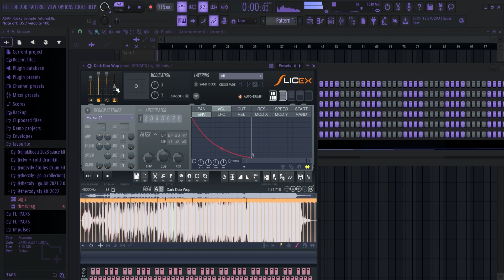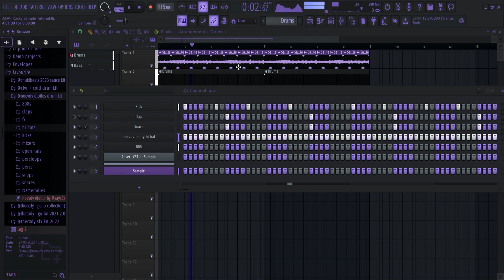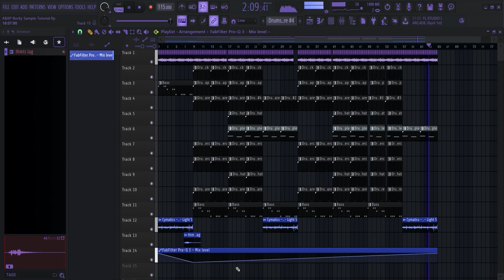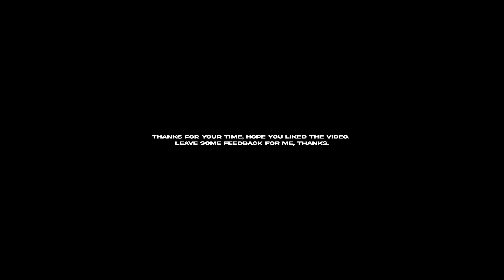making beat in the style of Clams Casino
PROCESS OF MAKING is a series where I outline what steps I take to create a beat in a certain style.

I make a beat in the style of Clams Casino - prod. THMTS